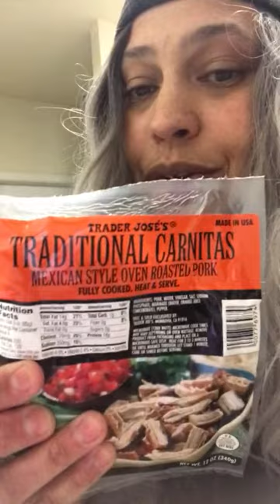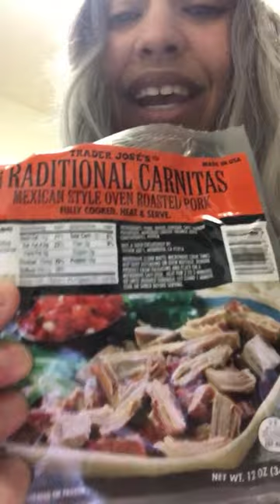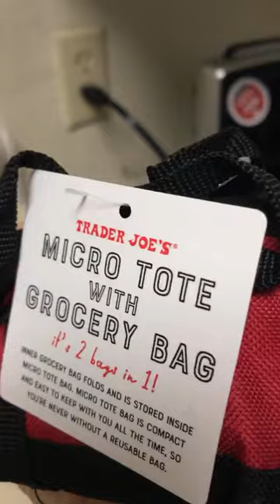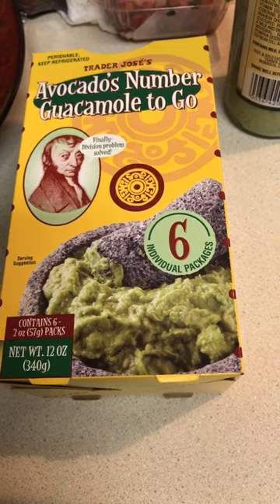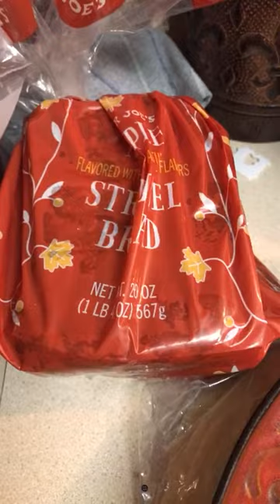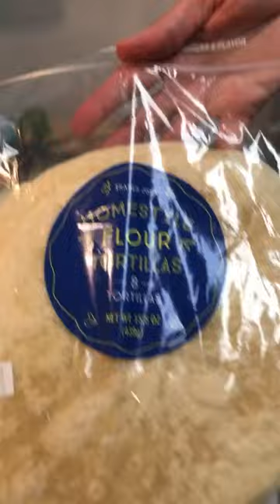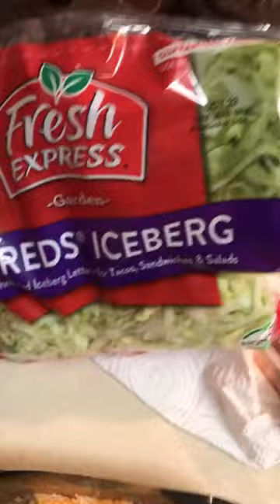BROWN SUGAR’s METAL KITCHEN LIVE